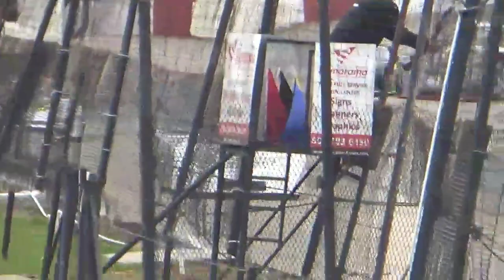2020 Oktoberfest day 4 highlights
This is it, the last race day for 2020 and the end of the 100 subscriber special.
Ratliff racing
7K Racing
Schultz family racing
Behne Racing
Team Rollergirl